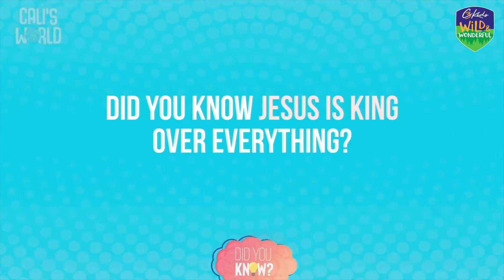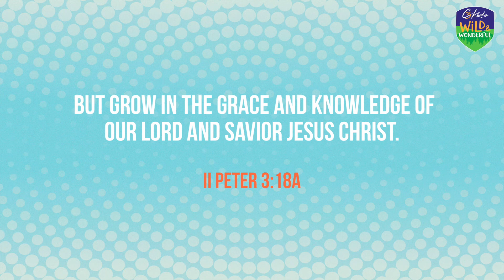02 RK Did You Know Week 2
C3Kids, River Kids
Grow @ Home
Did You Know, Week 2